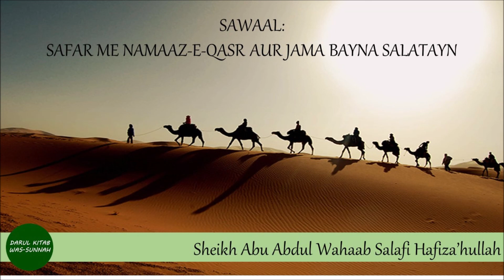SAFAR ME NAMAAZ E QASR AUR JAMA BAYNA SALATAYN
Fatawa, Sawaal Aur Jawaab